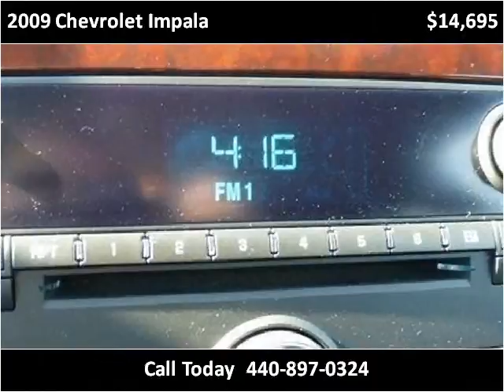2009 Chevrolet Impala available from North Coast Auto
This 2009 Chevrolet Impala is available from North Coast Auto.